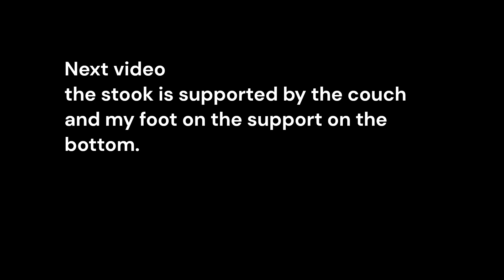Loki DogTalent Sit & Chairs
DogTalent: International Video
2 Year old Whippet Loki